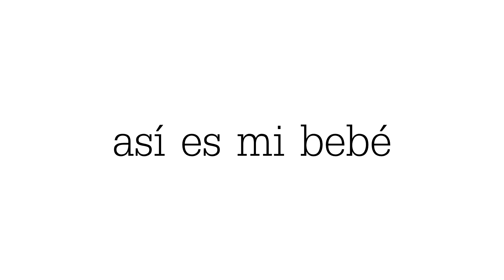LES PRESENTO A RENNATA ♡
Hola hola!!!

Les presento a mi bebé Rennata, como toda mamá orgullosa :)

Besos de caramelo con extra caramelo